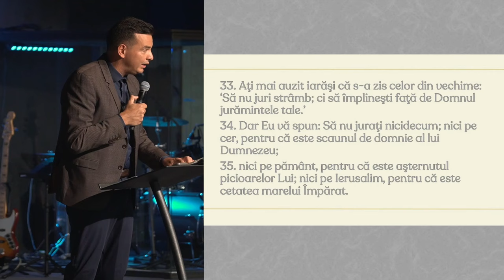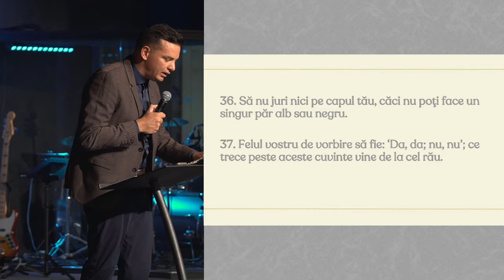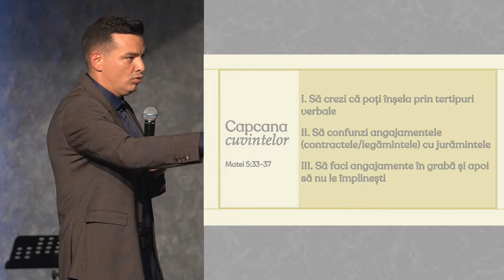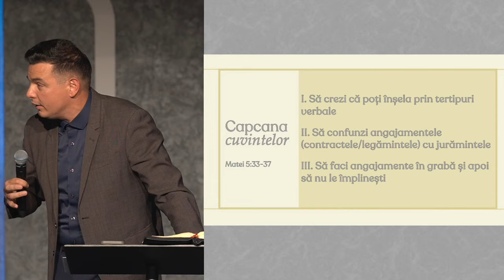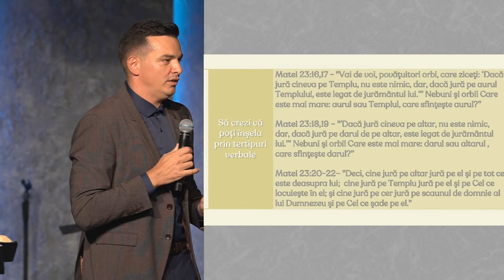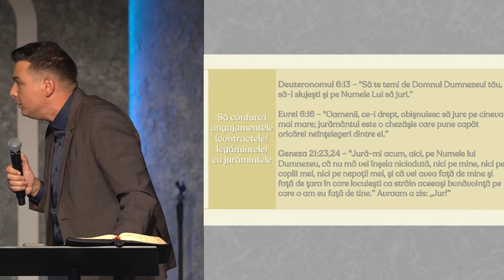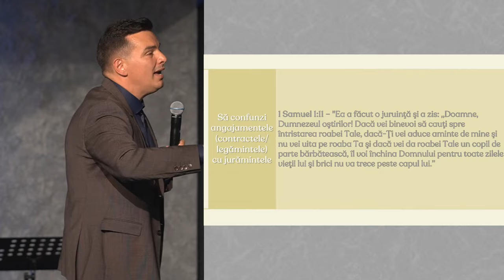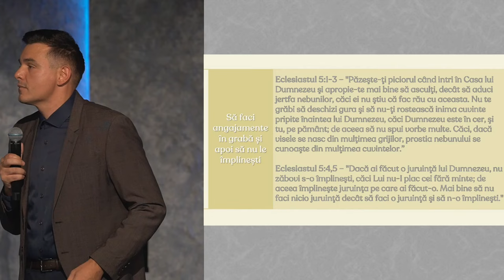Adi Mocan - Capcana cuvintelor